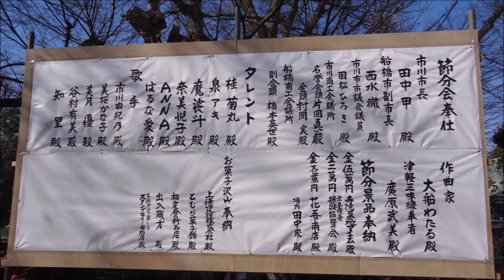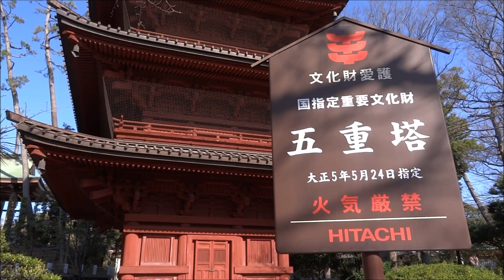【2024.2.3 中山法華経寺】節分豆まき（千葉県市川市）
千葉県市川市にある日蓮宗のお寺「法華経寺（ほけきょうじ）祖師堂」にて
「節分追儺式（ついなしき）」が行われました👹
「歌手・タレント」などの豪華な芸能人参加による豆まきが
「13:00 ～ 15:00 ～」の2回に分けて行われ賑わいました🤩
「豆まき」の様子は1:53からご覧いただけます！

※法華経寺は「鬼子母神」が祀られているので、掛け声は「福は内、福は内」
　のみで「鬼は外」とは言わない決まりになっているそうです😊
（動画の撮影日：2024.2.3）
　　　　　　  　🎵動画に使わせていただいたBGM🎵
　　　　　　　　　　 お雑煮の香り　by すもち
動画のBGMを「DOVA-SYNDROME」からお借りしました🎵